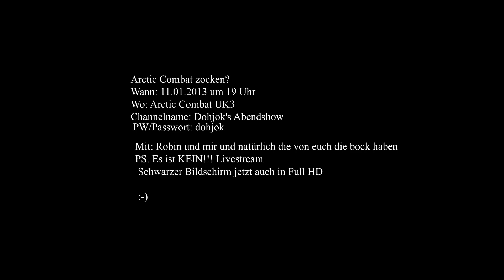Lass uns Arctic Combat zocken am 11.01.2013 um 19 Uhr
Moin Moin bock AC zu zocken? wenn ja Morgen also den 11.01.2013 um 19 uhr auf  UK3 könnt ja in die Kommentare rein schreiben ob ihr kommt

Hier nochmal alle Information:
Wann: 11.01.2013 um 19 Uhr
Wo: Arctic Combat Auf UK3
Channelname: Dohjok's Abendshow
Passwort/PW: dohjok